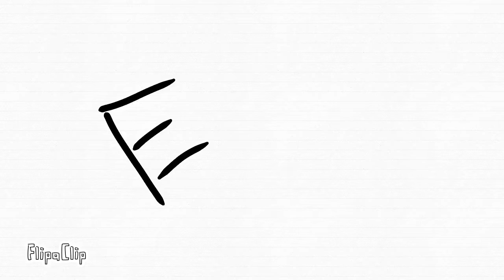I’ve never been more bored in my life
This does not mean I’m gonna be making flippa clip videos